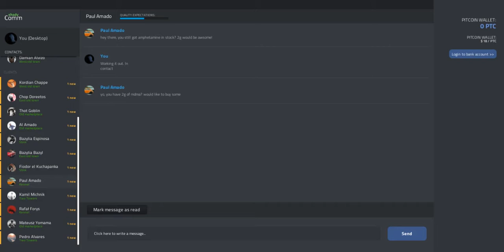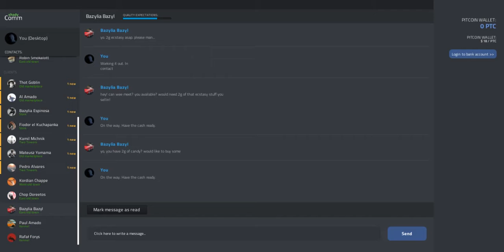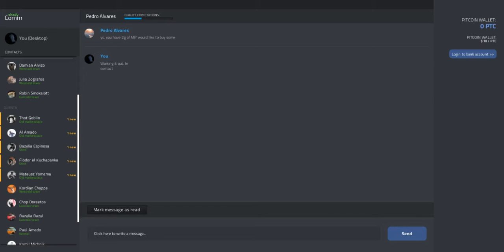[{(Drug Dealer Simulator | Help Me Mommy #10)}] To Sector B I go